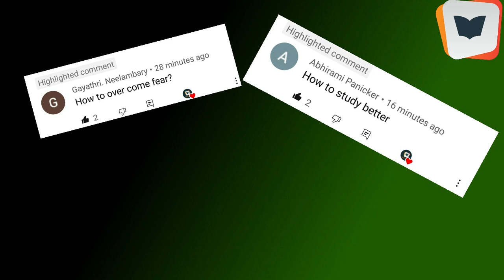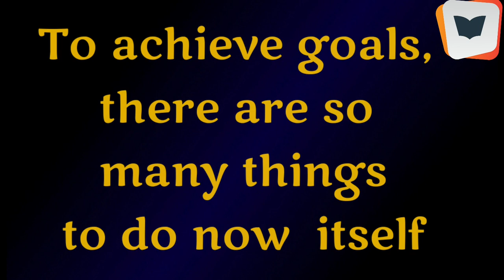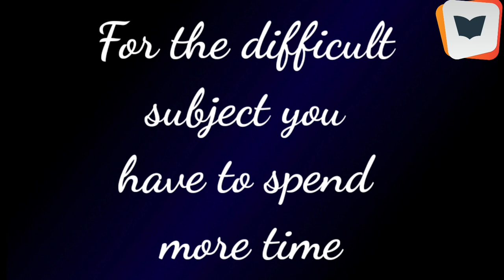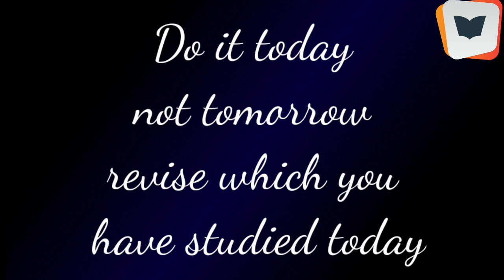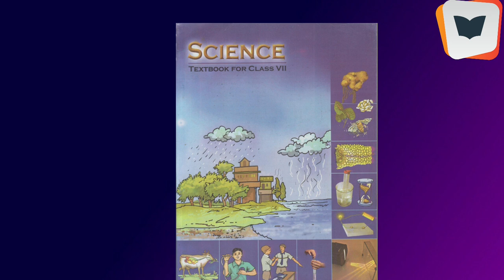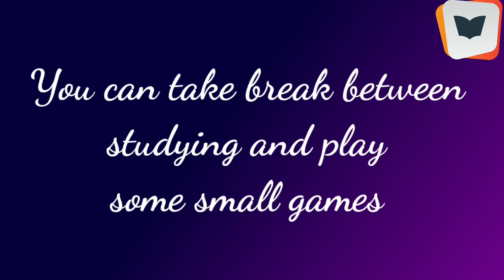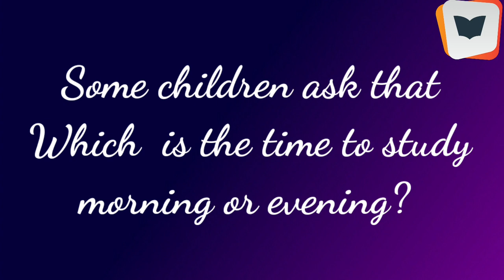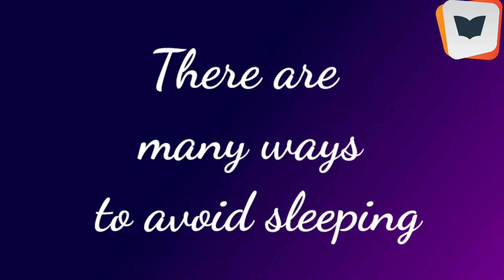New year special video from Kunjiz Class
New year surprise to you from Kunjiz Class &Exam Topperz